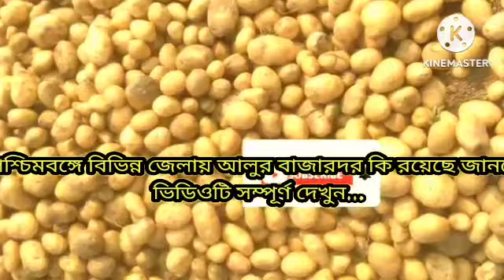বাংলার আলুর বর্তমান পরিস্থিতি I Current Situation of Potatoes in Bengal -India Potato News 06/11/23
বাংলার আলুর বর্তমান পরিস্থিতি I Current Situation of Potatoes in Bengal -India Potato News
2023:আলু বীজের সব খবর

Your Quarries:-

potato price in west bengal
potato price today west bengal
potato price today west bengal potato rate today
today potato price in india
potato price in india
potato news today west bengal
potato price in up today
potato rate today
india potato news west bengal
bengal potato
potato news today
india potato news today west bengal potato market 2023
potato price in
bengal potato market potato price today in west bengal
potato wholesale market in india india potato news today
india potato news
potato news today
potato news today west bengal potato price today

potato news today

today potato news

india potato news today

india potato news

india potato

potato market price today west b..

potato news

potato price today in west bengal

today potato price in west bengal

indian potato news

indian potato news today
indian potato news

আলুর দাম কত আজকে

all india potato news

potato market

today potato rate

india potato market rate

today potato price

indian potato market
আজকের আলুর দাম, পশ্চিমবঙ্গে আলুর দাম, আজকে আলোর বীজের দাম, আজকে আলুর দাম কত, আজকে আলুর বন্ডের দাম কত,

potato news west bengal
today potato rate in west bengal